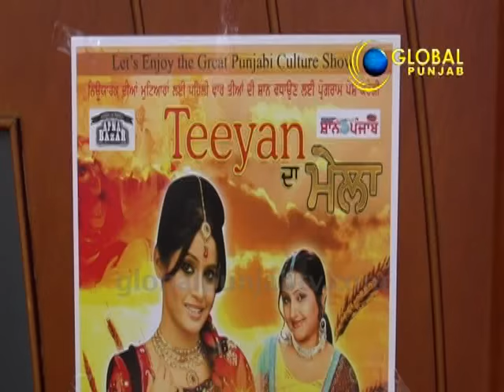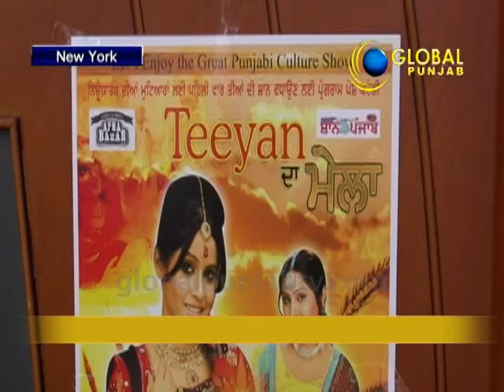30 Minutes,15 July 2015